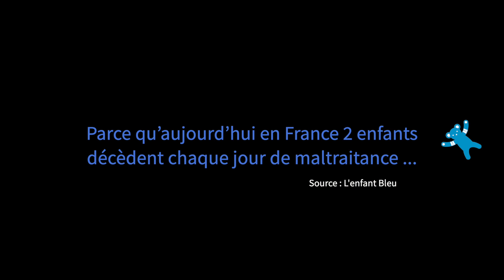L'abri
Film destiné à lutter contre la maltraitance des enfants.

Un grand merci à Serge Rosenpic pour sa musique originale.

Film réalisé bien-sûr avec Cartoon Animator 4 et Final Cut Prox.

Vous trouverez sur ma boutique tous les produits Reallusion avec une remise de 10% accordée aux utilisateurs francophones.